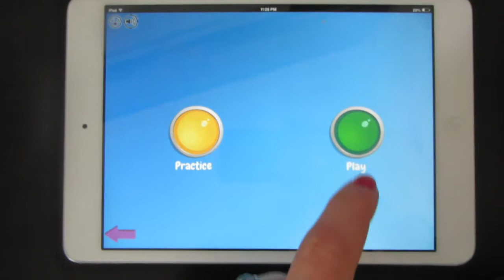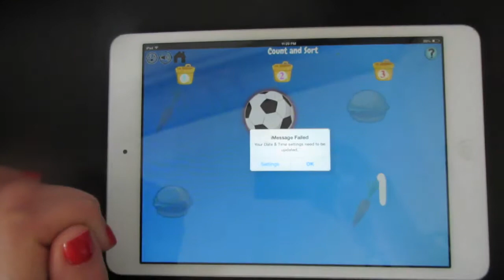Simple Sort Counting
This video is about Simple Sort Counting